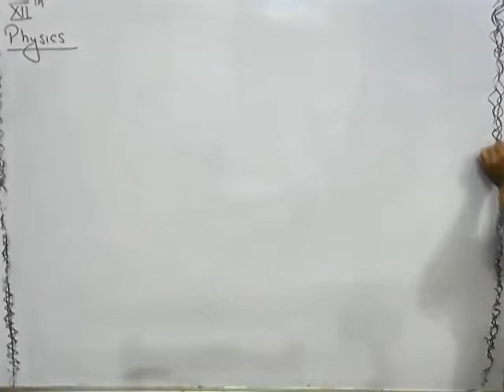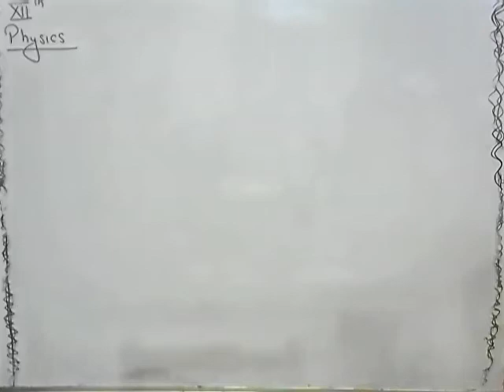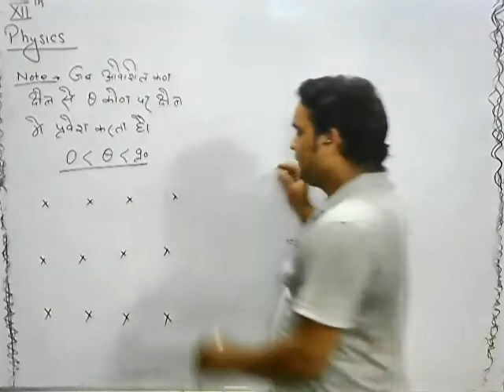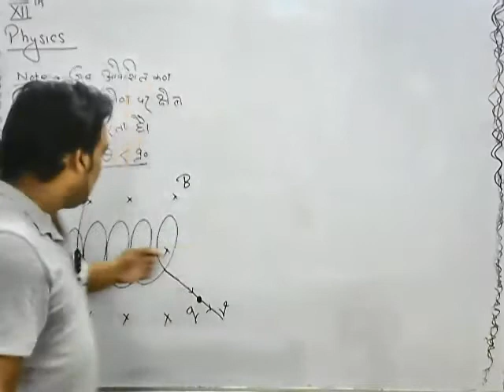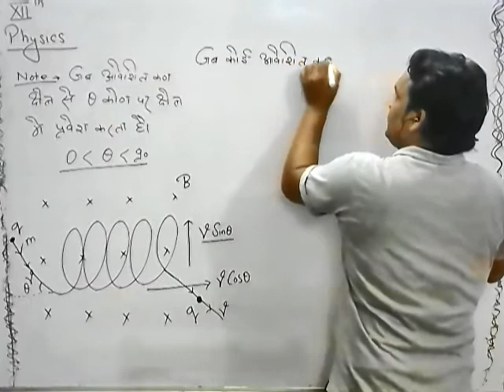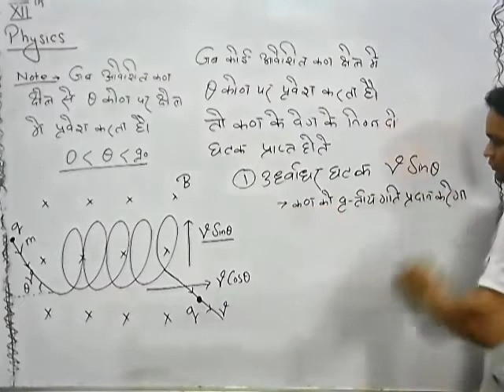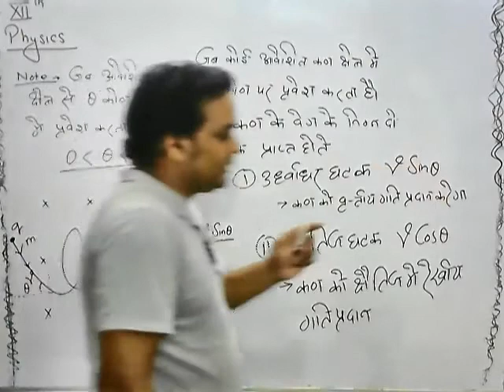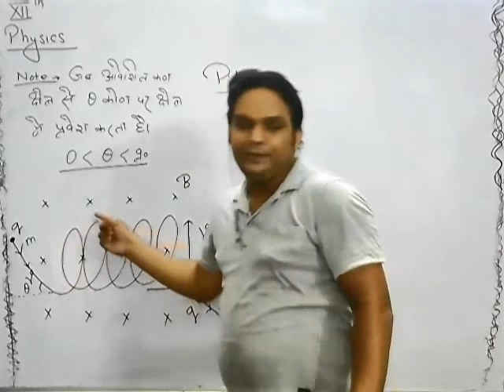Class 12th Physics Path of a Charge Particle in Uniform Magnetic Field Part 5(a) By Dr. Ashish Singh